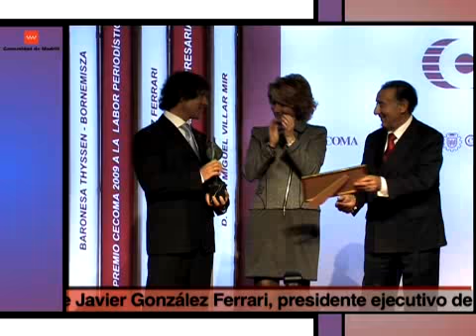Esperanza Aguirre preside la entrega anual de los Premios Empresariales CECOMA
La Presidenta de la Comunidad de Madrid, Esperanza Aguirre, preside el acto de entrega de los Premios de la Confederación de Empresarios de Comercio Minorista Autónomos y de Servicios de la Comunidad de Madrid (CECOMA).